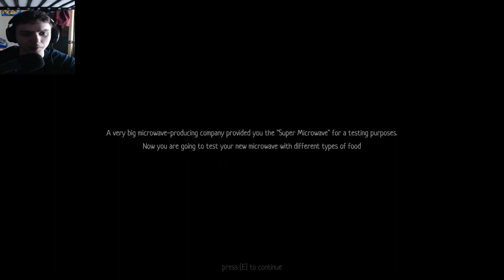WHO ARE YOU AND WHY ARE YOU IN MY MICROWAVE?? | The Microwave Paradox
In The Microwave Paradox is a short-horror game, you play as a man, who received an offer to test the Super-new-microwave, from the very big microwave-producing company. Your task is to test and check how microwave works with different types of food.